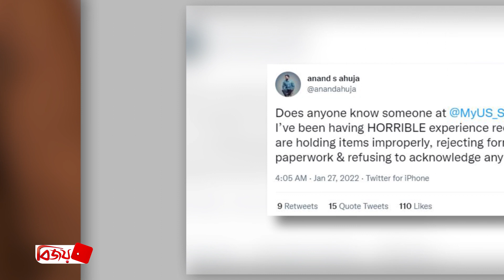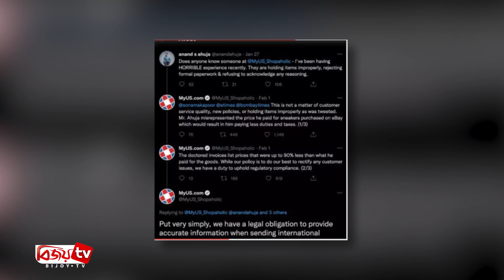সোনমের স্বামীর বিরুদ্ধে কর ফাঁকির অভিযোগ । Sonam । Bijoy TV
বলিউড অভিনেত্রী সোনম কাপুরের স্বামী আনন্দ আহুজারের বিরুদ্ধে আয়কর ফাঁকি দেয়ার অভিযোগ উঠেছে। একটি শিপিং সংস্থার পক্ষ থেকে এই অভিযোগ করা হয়।

জানা যায়, চলতি বছরের ২৭ জানুয়ারি এক টুইট বার্তায় শিপিং সংস্থার বিরুদ্ধে ক্ষোভ প্রকাশ করেন আনন্দ।

টুইট বার্তায় আনন্দ অভিযোগ করেন, অনৈতিকভাবে তার পণ্য আটকে রেখেছে ওই সংস্থা। বৈধ কাগজপত্র নিতেও অস্বীকার করা হচ্ছে। আর তার জন্য কোনও কারণও দেখানো হচ্ছে না।

আনন্দের অভিযোগের জবাব দিয়ে শিপিং সংস্থার পক্ষ থেকে কর ফাঁকির প্রসঙ্গ তোলা হয়। ওই সংস্থার দাবি, আনন্দ তার পণ্যের দাম ভুল জানিয়েছেন। যাতে তিনি কর ফাঁকি দিতে পারেন।

এই অভিযোগ অস্বীকার করে আনন্দ জানান, সংস্থাটির পক্ষ থেকেই ব্যাংকের সমস্ত রশিদ বাতিল করা হয়েছে যাতে পণ্য পৌঁছতে দেরি হয় এবং বেশি জরিমানা আদায় করা যায়।

২০১৮ সালে দীর্ঘদিনের প্রেমিক ব্যবসায়ী আনন্দ আহুজাকে বিয়ে করেন সোনম। ব্যবসায়ী পরিবারের ছেলে আনন্দ বড় হয়েছেন দিল্লিতে। বর্তমানে তিনি থাকেন লন্ডনে।